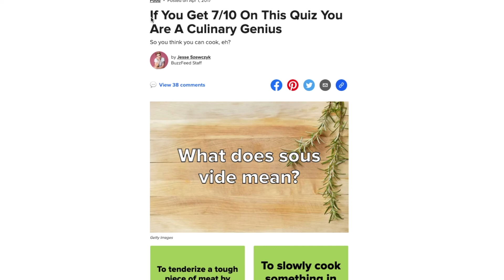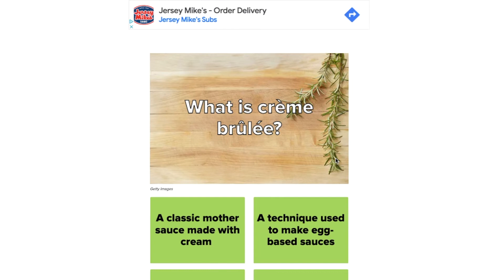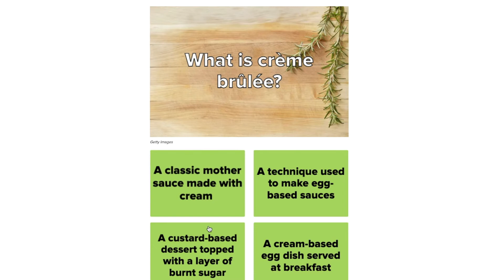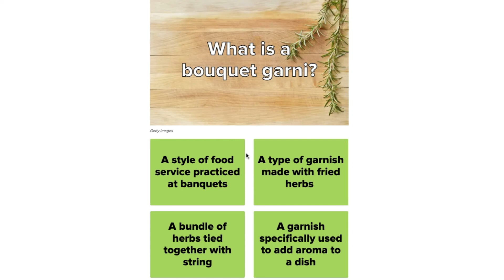Kitchen genius quiz - Culinary quiz series - Quiz No. 2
Welcome to my quiz video series!  I want to test my culinary knowledge by taking quizzes from all over the net!  Follow along and learn some stuff with me!